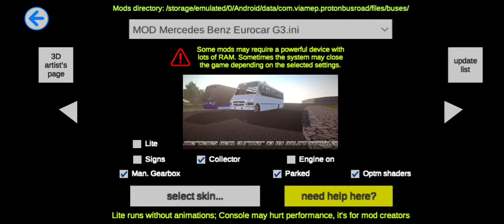Proton Bus Simulador Guapo Bus Rosas Reseña 14 JossimanejaXD_ guapo bus o Antro Bus 😇❤️❤️❤️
Hoy les vengo a traer el famoso guapo bus que me a sorprendido bastante pero a la vez es un antro bus y está muy loco esto pero si gustan véanlo ustedes mismos

FIERROOOOOOOO

Arkel x Micky & J&J Trucking MX